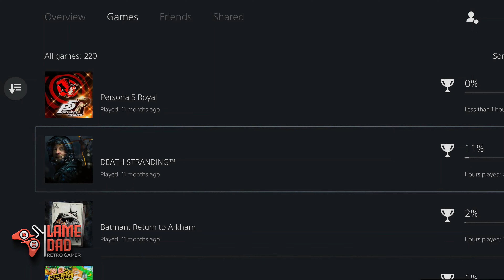Death Stranding Directors Cut PS5 Review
Thanks to HeaaapsOGamez I decided to try and jump back into Death Stranding on the PS5. Is Death Stranding a walking simulator? Is Death Stranding a FedEx simulator? Or will Death Stranding be left stranded by the saw?!!